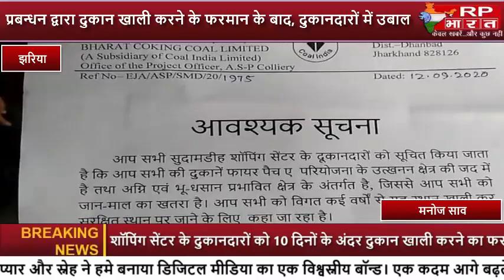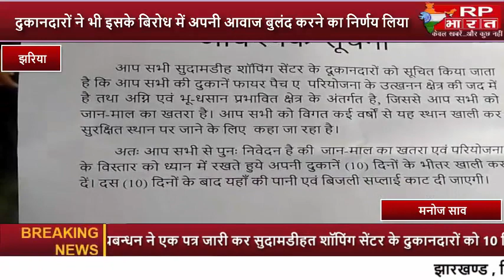JHARIA-कोलियरी प्रबन्धन द्वारा दुकान खाली करने के फरमान के बाद, दुकानदारों में उबाल ।